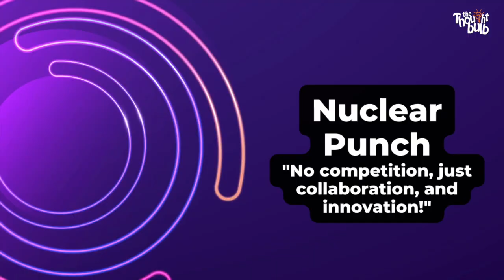Is your team ready for Change? Top change management team programs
Embrace change, ignite creativity, and build a team that thrives in any environment! Team Building Activities on Change Management offers a dynamic selection of activities designed to equip your team with the tools they need to navigate change with confidence, collaborate effectively, and emerge stronger than ever.

About the Activities:

Adapting & Thriving in a Changing Landscape:

The only constant is change – but that doesn't mean your team has to fear it! Team Building Activities on Change Management offers a variety of engaging experiences guaranteed to foster a positive attitude towards change, promote clear communication, and build a team that's ready to tackle anything together.

Get a Glimpse of the Fun:

- Lego City Mania: Build the future, brick by brick! This collaborative activity, challenges teams to work together and adapt to changing instructions as they construct a magnificent city made out of building blocks, fostering communication and problem-solving in a dynamic environment.
- Cooking Challenge: Spice up your approach to change! These challenge puts teamwork and adaptation on the menu. Teams receive surprise ingredients and must collaborate to create a delicious dish, fostering creativity, communication, and the ability to adjust to unexpected circumstances.
- Idea Ring Challenge: Think outside the box and champion new ideas! This activity encourages teams to brainstorm innovative solutions to presented challenges, fostering clear communication, creative thinking, and a willingness to embrace change.
- Domino Challenge: See the bigger picture, one domino at a time! This engaging activity requires teams to work together to design and build an elaborate domino chain, promoting collaboration, planning skills, and the importance of adapting to unexpected outcomes.
- Nuclear Punch: Think strategically, adapt quickly, and conquer as a team! This exciting activity requires teams to collaborate and adjust their plan in real-time to successfully create a beverage, fostering strategic thinking, adaptability, and the importance of effective communication during change.

This video offers a glimpse into a wider range of activities designed to equip your team with the skills they need to navigate change effectively.

More Than Just Games:

Team Building Activities on Change Management goes beyond simple entertainment.  It's a journey to create a team that is adaptable, collaborative, and ready to embrace change as an opportunity for growth.  Through these engaging experiences, your team will:

- Develop a Positive Change Mindset: Embrace change as an opportunity for growth and innovation.
- Boost Communication & Collaboration: Effectively communicate ideas, adapt to new situations, and work together to achieve common goals.
- Sharpen Problem-Solving Skills: Think critically, overcome challenges, and find creative solutions in a changing environment.

This video showcases Activities on Change Management, a unique collection of experiences designed to build a team that thrives in a world of constant change!